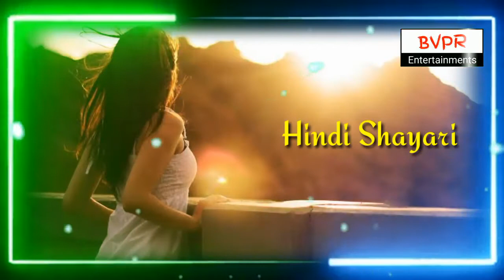Best ringtone 2020 | world best ringtone | Telugu love ringtones | Telugu new ringtones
download mp3, new telugu ringtone
 download pagalworld, new telugu ringtone pagalworld best ringtones  new best ringtone